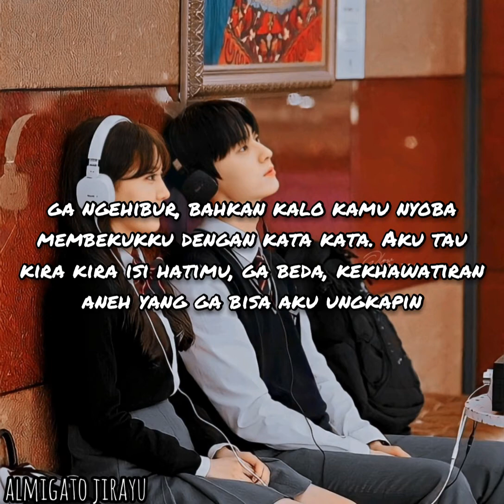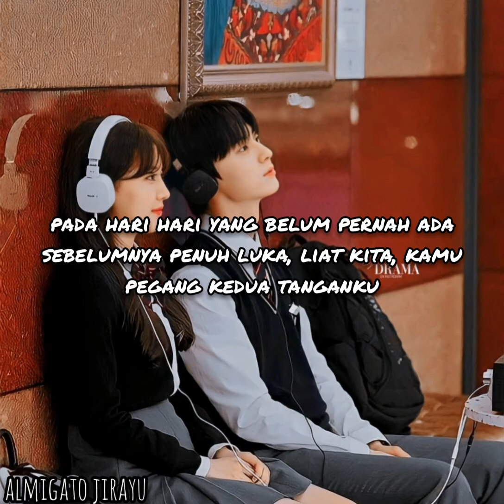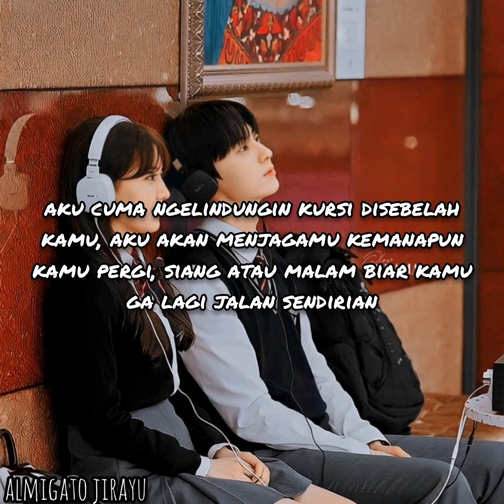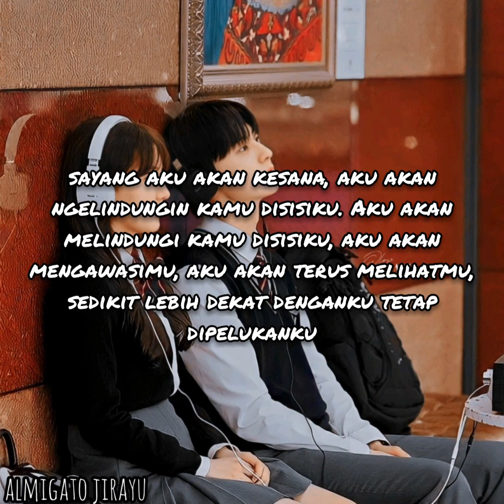Just As Usual - EXO (indo lirik)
[Romanization]

Wiroga doeji anneun
Maldeullo nal jababoryeo haedo
Daechung ara neoui mame
Byeoldareuji anke
Da pyohyeon mot han isanghan geokjeongdo

Oh jamkkanman na al su inneun geol
(Yeah I can feel it)
Nan neoreul manna neukkil su inneun geol Yeah
Na eotteon mallo neoege du soneul Yeah
Geonneeo ne maeumeul Yeah
Jom deo pyeonhage haejul su isseulji

Geunyang ne yeopjarireul jikyeojulge
Eodideun neol jjuk jikyeobolge
Najideun bamideun
Nega honja deo hemaeji anke
Baby I'll be there
Nae yeope neol jikyeojulge

Yejeon gatji aneun naldeure
Sangcheo gadeukan
Uri moseup bomyeonseo
Neon nae du soneul butjapgo
Ajik mwoga mwonji molla
Daedapal suneun eopjiman
I can say things will be just as usual

Baby nae mareul da mideojugien
Ajigeun himdeun geon aljiman
Imi ne ipgaen jogeumssik misoga
Oh oh yeah
Haneopsi geurideon kkum
Deo isang gidarigo isseul suneun Oh
And I wanna show you my mind

Yeah swipge sarajijin aneul geonman
Gateun uri sumaneun munjedeul But
Amu geokjeong eopdeon sajin sok misoreul boni
Sasil jogeum eosaekae
Yeah but it's so pretty
Barabwa seoroga gateun goseul
Igeot bwa uri Life is a strange thing
Aju bokjapaejin meori
But nae yeopen nega isseo
So baby don't worry about a thing

Yeopjarireul jikyeojulge
Nan neol jjuk jikyeobolge
Gyesok neol barabolge
Jogeum deo nae gyeote
Stay in my arms